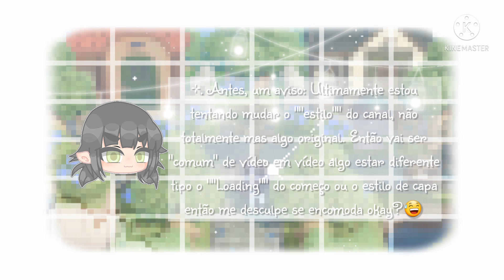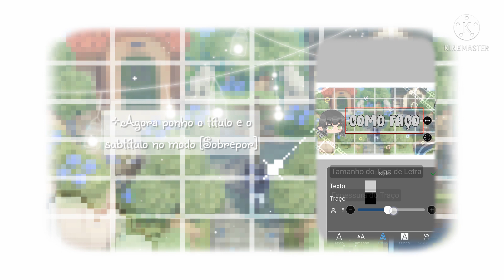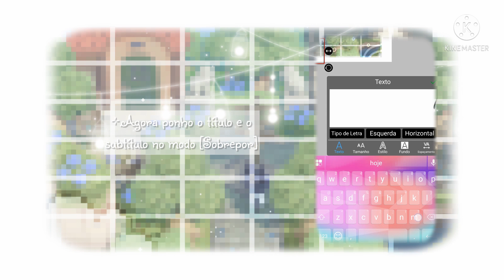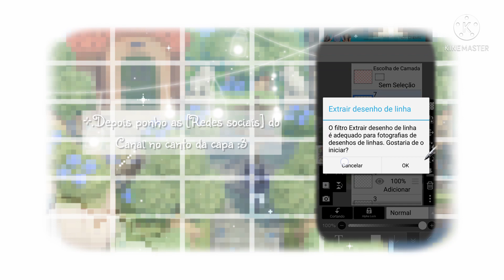⊹.🎩C𖦹m𖦹 faç𖦹 minhas capas de víde𖦹 ִֶָ ੭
✉┆ 𝐖 𝐞 𝐥 𝐜 𝐨 𝐦 𝐞 . ੭

꒰ 🥜.. I n f o  do  v i d e o

🏐.. l i n k ( caso tenha )

00:00  - ̗̀⭐  Introdução

00:46  - ̗̀⭐  Tutorial

08:46  - ̗̀⭐ Finalização

꒰ ⚠.. A v i s o s !

📌 -Pode se inspirar a vontade em mim dês que me dê os devidos CRÉDITOS! E por favor peço que NÃO se inspire em EXCESSO(muito)!!

📌- As parcerias estão fechadas no momento!

꒰ 📢 .. C r é d i t o s / I n s p i r a ç ã o

❤ Lute, persista e nunca desista.. !!💭

˃ᴗ˂  あなたを愛してます